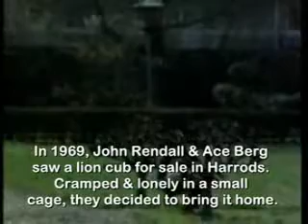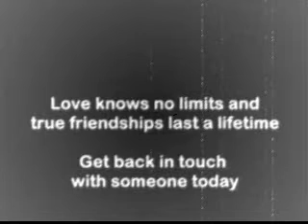World Wonderland Christian the lion ( dr.karemo )